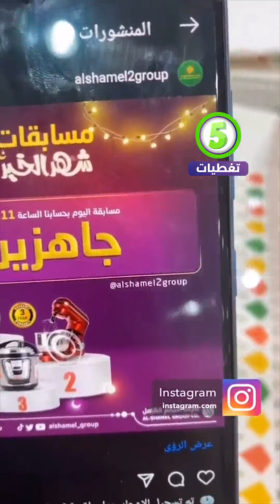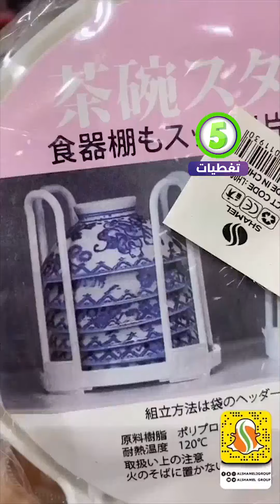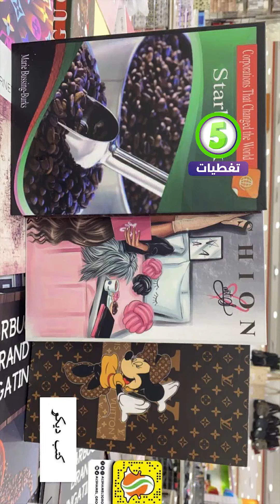مجمع الشامل الرياض مخرج 29/كل شي 5 ريال/تجهيزات العيد/اواني منزلية / توزيعات